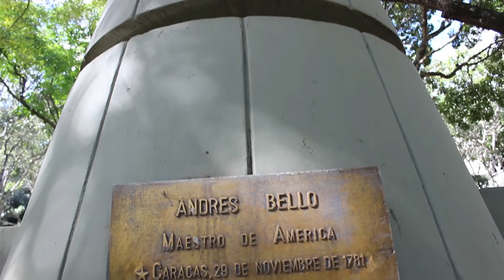La leyenda de la estatua de Andrés Bello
Asignación de Videografía VII Semestre 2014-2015. Comunicación Social Mención Artes Audiovisuales UCAB